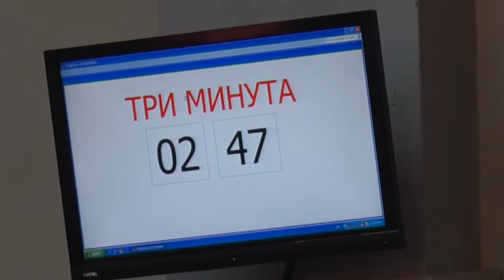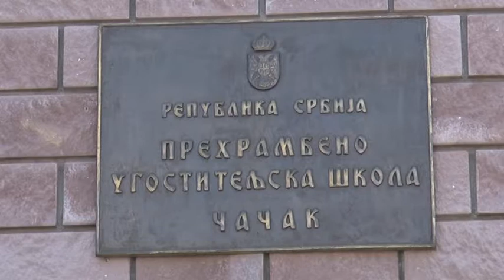23 10 PREDLOZEN NOVI ZAMENIK GRADONACELNIKA